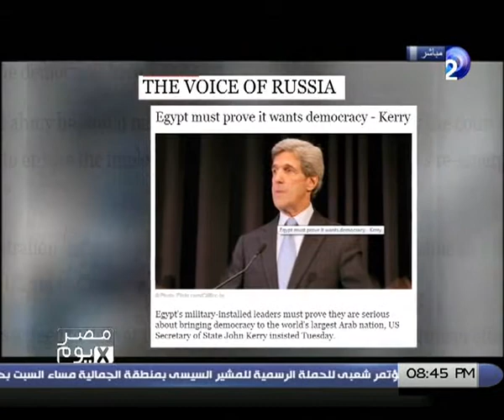مصرxيوم | حلقة 2-5-2014 مع رشا_نبيل الجزء 2/3